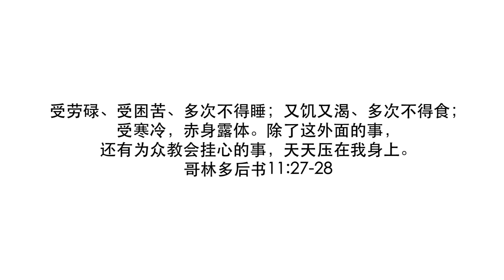【达拉斯房产】McKinney麥金尼装修风格迥异 三年前买换租客2000块︱美国买房找邱锐 德州达拉斯房产 翱翔美国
↓↓↓点开底下看更多↓↓↓

00:00 【达拉斯房产】McKinney麦金尼自己装修风格迥异 三年前买换租客2000块︱美国买房找邱锐 德州达拉斯房产 翱翔美国
01:36 McKinney麦金尼 三年前买出租$2000 - 正餐厅
01:52 McKinney麦金尼 三年前买出租$2000 - 洗衣房& 车库
02:52 McKinney麦金尼 三年前买出租$2000 - 客厅
03:17 McKinney麦金尼 三年前买出租$2000 - 厨房
04:16 McKinney麦金尼 三年前买出租$2000 - 早餐厅
04:53 McKinney麦金尼 三年前买出租$2000 - 后院
05:55 McKinney麦金尼 三年前买出租$2000 - 主卧
06:54 McKinney麦金尼 三年前买出租$2000 - 一楼半个厕所
07:30 McKinney麦金尼 三年前买出租$2000 - 二楼卧室
08:07 McKinney麦金尼 三年前买出租$2000 - 二楼客厅
09:09 McKinney麦金尼 三年前买出租$2000 - 卧室

☞设备 EQUIP☜
CAMERA: Canon EOS 6D DSLR
LENS: Canon EF 24-70mm f/2.8L II USM
MICROPHONE: Rode Video Micro
EDITING SOFTWARE: Adobe Premiere Pro